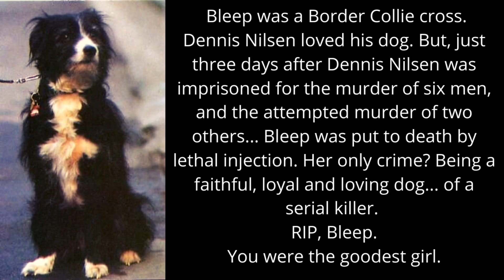Dennis Nilsen: The UK's Jeffrey Dahmer | The Muswell Hill Murderer | The Kindly Killer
This week, Drewby and Yergy take another trip across the pond and delve into the horrors of Dennis Nilsen, whose crimes bear striking similarities to that of our own Jeffrey Dahmer. We also discuss the upcoming 3 part miniseries "Des," starring David Tennant as Dennis Nilsen - which we are very excited for.

Dennis Andrew Nilsen was a Scottish serial killer and necrophile who murdered at least twelve young men and boys between 1978 and 1983 in London, England. Convicted of six counts of murder and two of attempted murder, Nilsen was sentenced to life imprisonment on November 4th, 1983, with a recommendation that he serve a minimum of 25 years.

All of Nilsen's murders were committed in the two North London addresses in which he resided between 1978 and 1983. His victims would be lured to these addresses and killed by strangulation, sometimes accompanied by drowning. Following each murder, Nilsen would observe a ritual in which he bathed and dressed the victim's body, which he retained for extended periods of time, before dissecting and disposing of the remains by burning on a bonfire or flushing down the toilet. He died in prison on May 12, 2018 of a pulmonary embolism and retro-peritoneal hemorrhage.